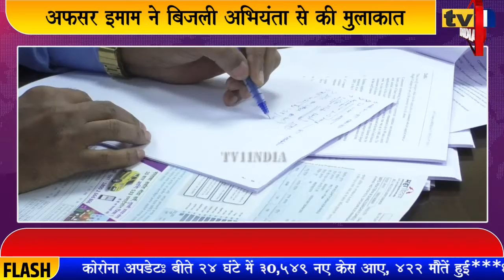Afsar Imam की MSEB से बड़ी मांग | Electricity उपभोक्ताओं को राहत दो : अभियंता ने दिलाया भरोसा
समाजवादी पार्टी के नवी मुंबई जिलाध्यक्ष अफसर इमाम ने आज बिजली बिल और अनियमतताओं से जुड़ी विविध मांगों को लेकर विद्युत अधीक्षण अभियंता से मुलाकात की और नागरिकों की समस्याओं के त्वरित समाधान की मांग की. इस अवसर पर अफसर इमाम ने विद्युत अधिकारियों के समक्ष ज्यादा बिजली बिल, समय पर बिल नहीं मिलने और फॉल्टी मीटर को सुधारने संबंधी विविध मुद्दों पर चर्चा की जिस पर अधीक्षण अभियंता ने सकारात्मक पहल का भरोसा दिलाया.